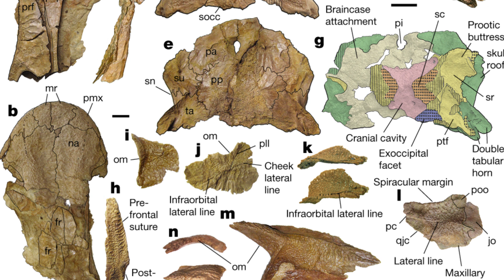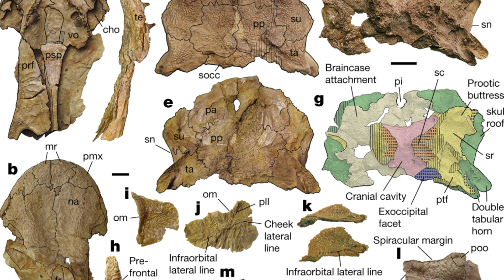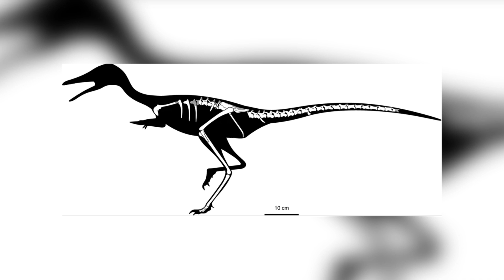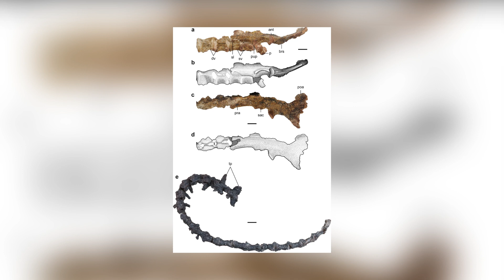3 New Dinosaur Species & Dark Energy Telescope - 7 Days of Spooky Science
Boo.
I mean it.
Boo.